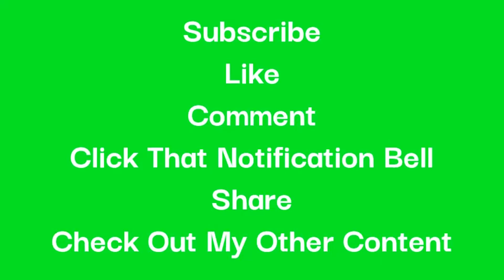2021 Daytona 500 Predictions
Hello everyone, today I will be looking at my pick to win the 2021 Daytona 500